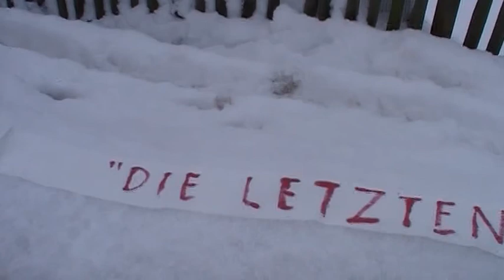Movie 02.01.2011 Lauf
Sinfonie VI (ideas of sparta) - "Die letzten 300"